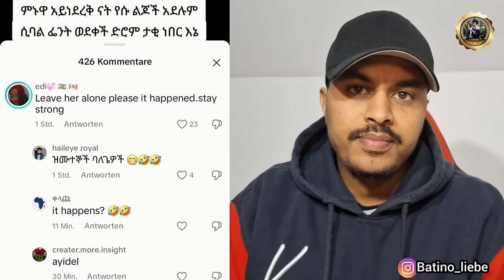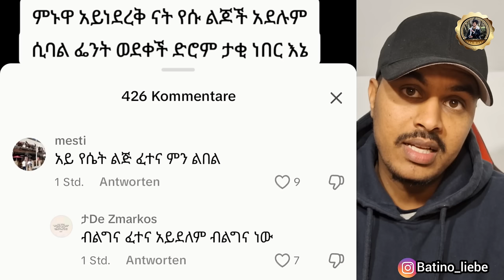🚨ዘይደቁ ከዕቢ ገዲዳቶ! ዉጽኢት DNA ምስተነገረት ፈንቲታ! ዓገብ! መምህር ምስ ተማሃሪቱ ብዕልግና ! 27 November 2024